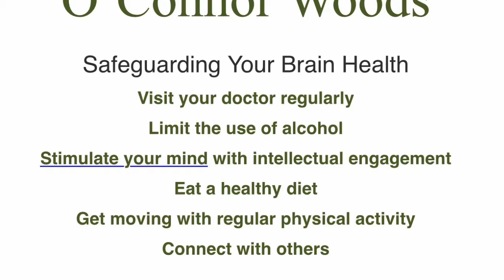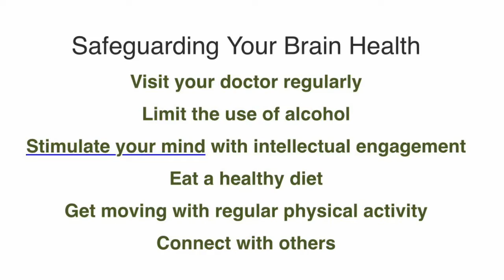Brain health awareness